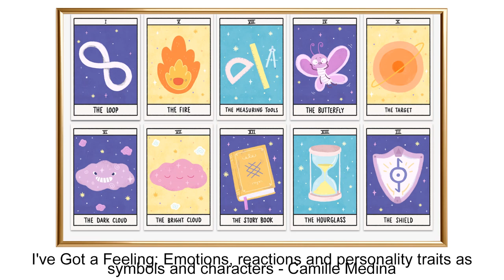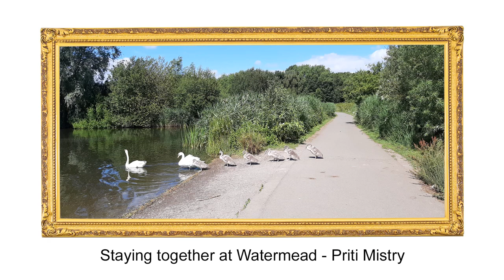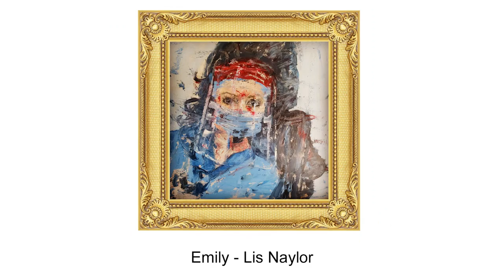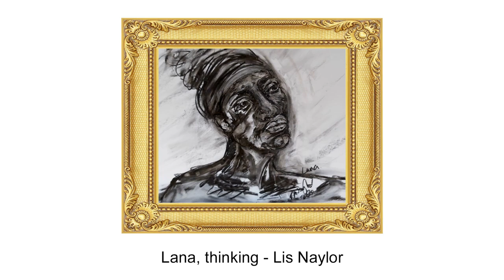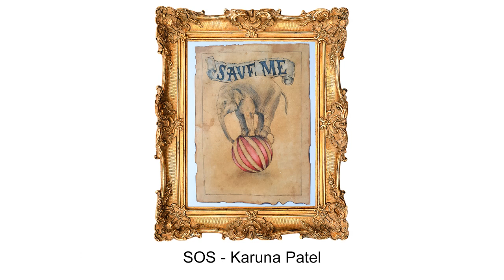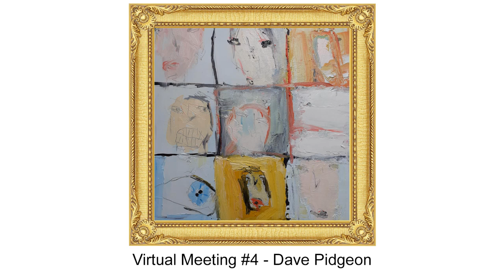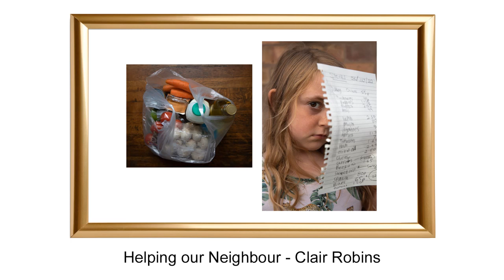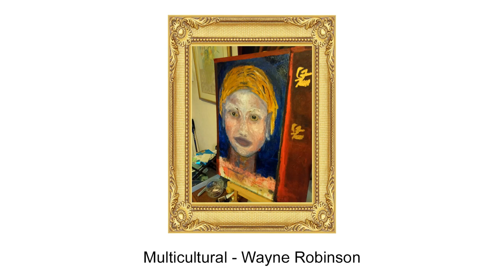Inspired in Lockdown; Artists M - R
An exhibition celebrating local people’s creativity during lockdown